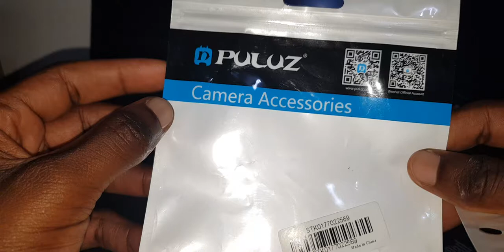Installing a Puluz branded GoPro Hero 9 & 10 Black aftermarket mounting finger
I had initially wondered why GoPro didn't include the option for including the traditional 1/4"  mounting hole underneath the GoPro Hero 9 Black action camera.  I then saw this Puluz item online, so I ordered one.  Little did I realize that this unit did not come with the favorable magnets to keep the two fingers neatly tucked away when not in use, and relied on friction fitment for keeping them out of the way.  After doing this video, I reverted to the original mount for peace of mind.  The reality occurred to me that this is an action camera, and as such a traditional tripod has no use with this device where GoPro's regular mounts fulfill all normal use cases.

I did indeed waste money purchasing this mount, but I'll repurpose this mount on some other project by drilling and tapping 4 small holes in some other camera to reuse it there.

The age-old question: Would I endorse this mount?  No.  I wouldn't re-consider this mount unless the original one was somehow broken (such as crashing my GoPro while strapped to a drone.